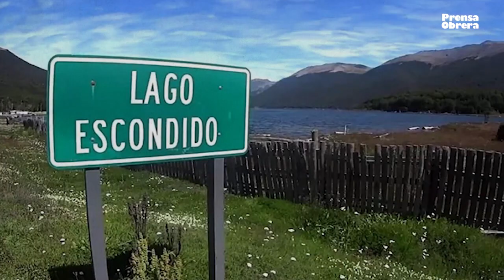Gases, balas de goma y detenciones a embarazadas y niños // Represión en Villa Mascardi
Tras el desalojo de una comunidad mapuche en manos de un Comando Unificado de fuerzas represivas federales y provinciales, desarrollada este martes en Villa Mascardi, los voceros del gobierno nacional no ahorraron mención al tema. El ministro de Seguridad, Aníbal Fernández, destacó que su cartera está actuando “delicadamente”, buscando distanciarse de la intervención en el sur del gobierno macrista bajo la gestión de Patricia Bullrich. Palabras fácilmente refutables, al calor de un operativo llevado a cabo con la infantería avanzando a fuerza de gases y balas de goma, y cuyo saldo fue la detención de ocho mujeres, una embarazada, como también de algunos niños que estaban junto a ellas.